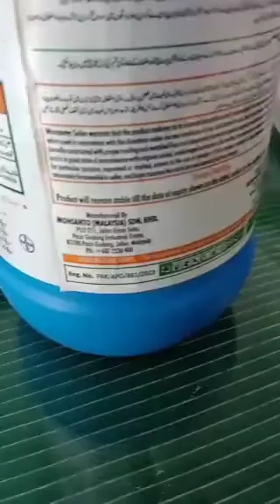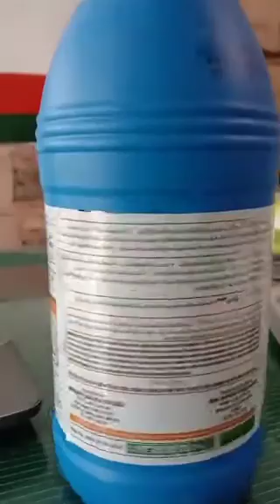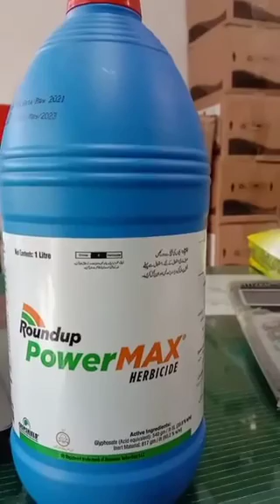roundup k istamal ka tareqa | roundup k faedy | roundup ki price | roundup ka result Ketny din bad